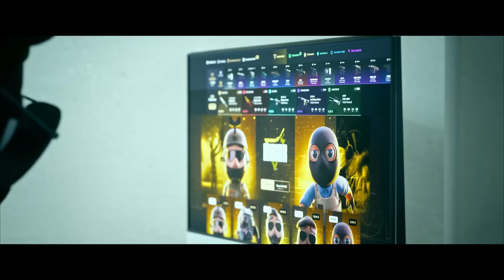NUESTRO PASO POR DALLAS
▼KEYDROP▼

➜Tema de outro: Toda toda - Pikeno e Menor